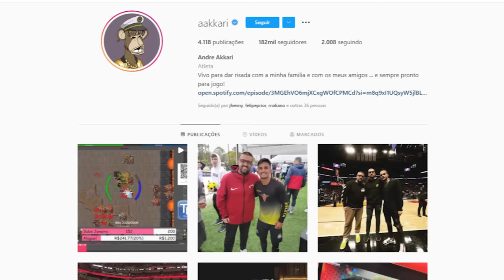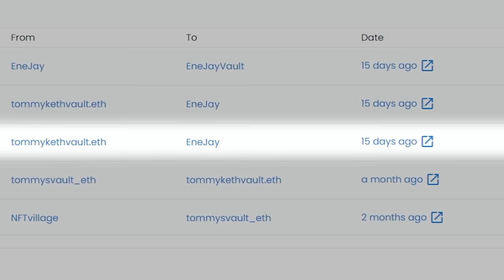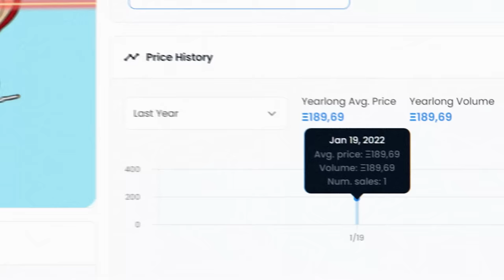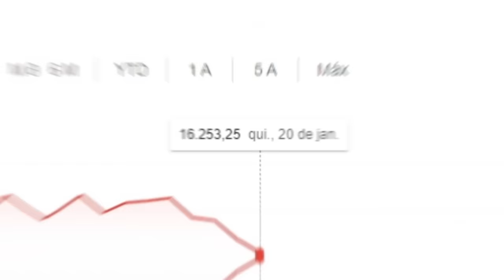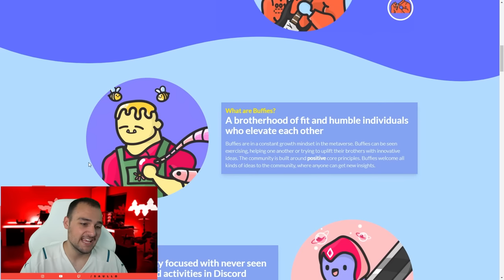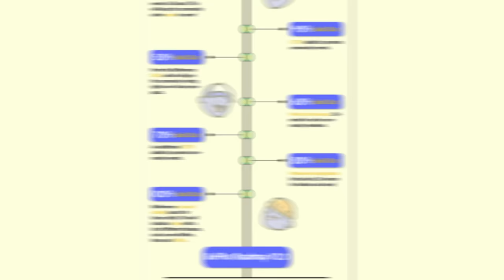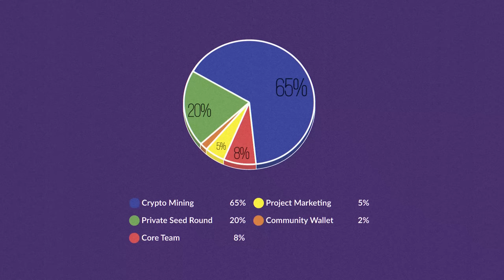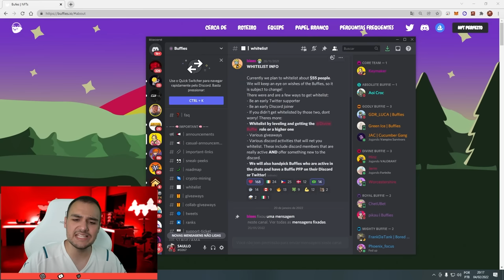NEYMAR lucrou com suas NFTs ? ( ele investiu R$6 MILHÕES ) + entenda o Buffies NFT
o jogador Neymar investiu 6 milhões de reais em NFTs da coleção Bored Ape Yacht Club.